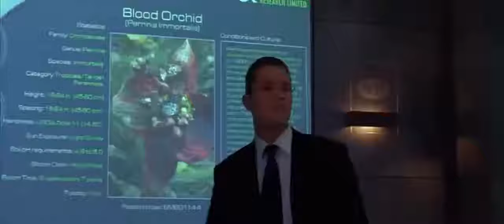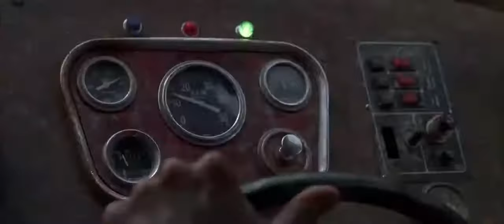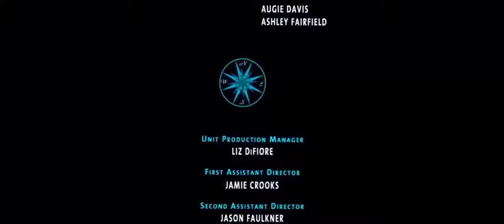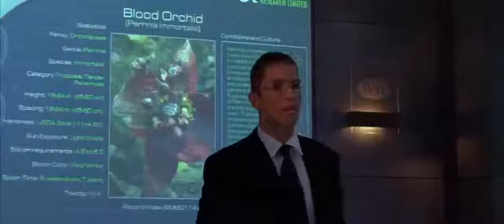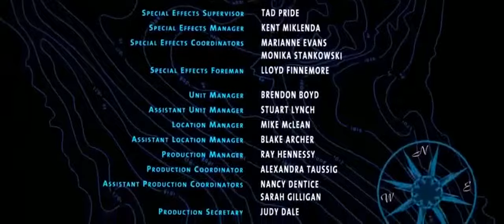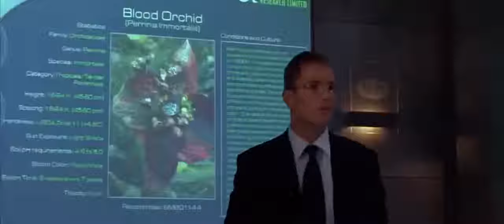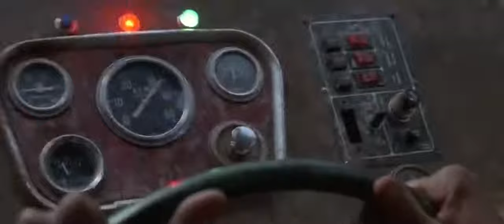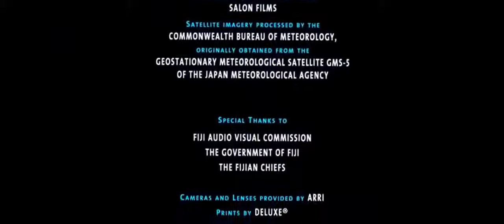Hollywood movies in hindi dubbed full action HD | Anaconda movie hindi dubbed full movie 2021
Anaconda movie hindi dubbed full movie 2021 | hollywood movies in hindi dubbed full action HD